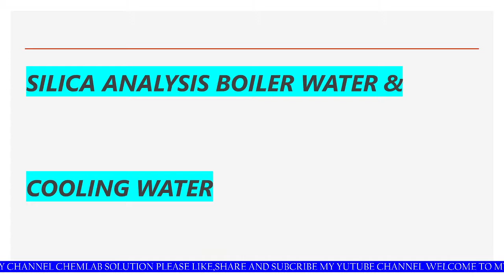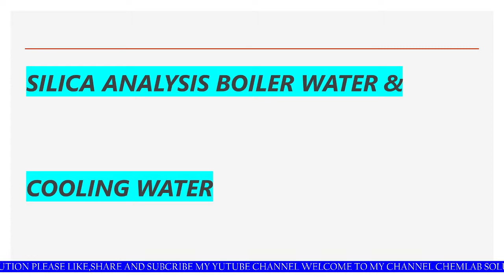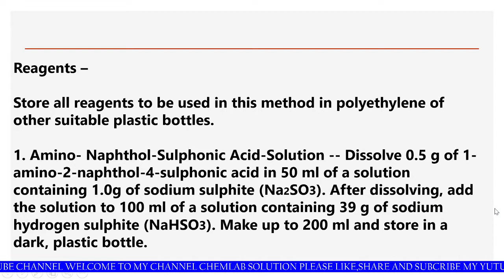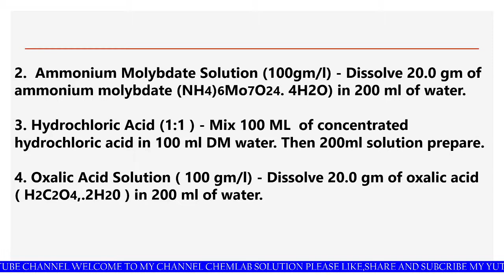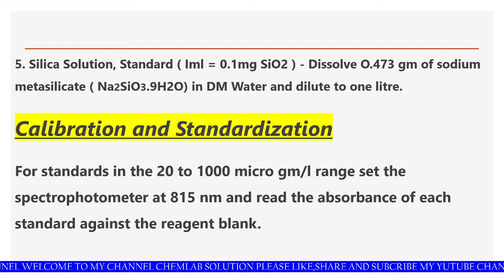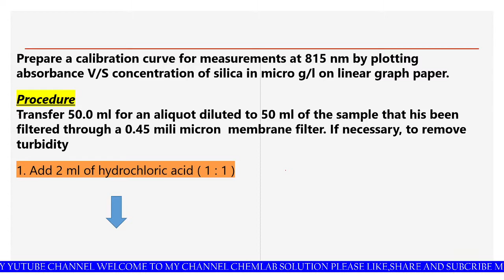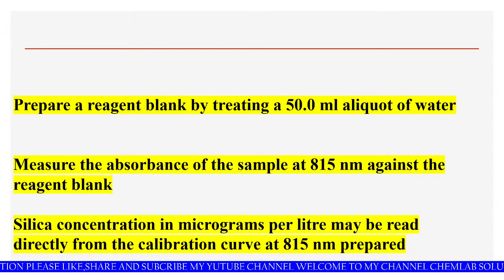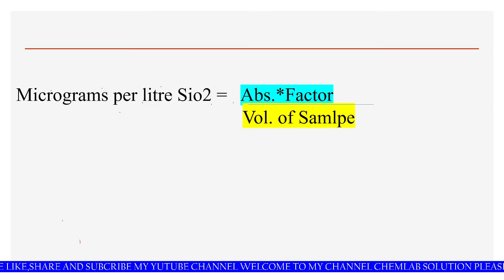BOILER WATER & COOLING WATER SILICA ANALYSIS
SILICA,WATER CHEMISTRY,BOILER WATER,COOLONG WATER,STP,SILICA ANALYSIS,SIO2 ANALYSIS,TDS,HARDNESS,BOILER TUBE,DRUM BOILER,SUPER CRITICAL,